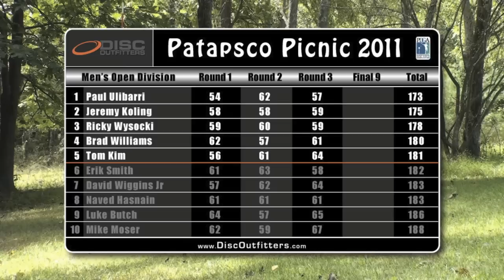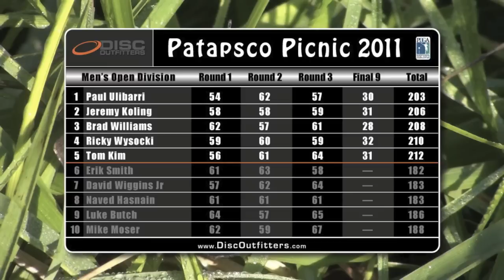Patapsco Picnic 2011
Disc Outffiters presents the 2011 Patapsco Picnic in Marriotsville, MD, a PDGA  A-tier event. Day one, round 1 brought a slight rain and cleared up going into round 2. Defending champion, Paul Ulibarri, grabbed the lead right away and never relinquished it to take another 1st place win. He consistently hit drives on the long fairways, and his best putting may have been his midrange game as he landed shot after shot next to the pin. Paul brought more of the same on day two as Jeremy Koling, Brad Williams, Ricky Wysocki, and Tom Kim kept the tempo up to rounded out the final 9.

Soundtrack courtesy of Fat Daddy Has Been with "Stop Look" and Marchitect with the beats.